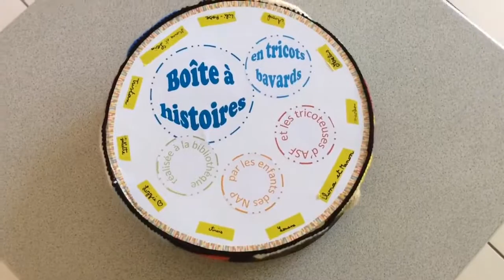La Boîte à Histoires en tricots bavards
Échange entre les générations à la médiathèque de Belcodène.